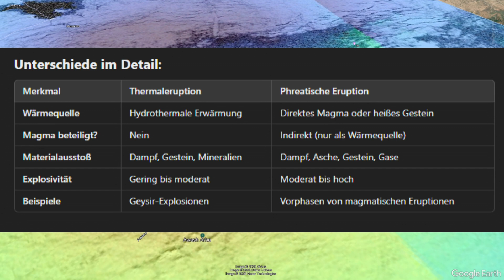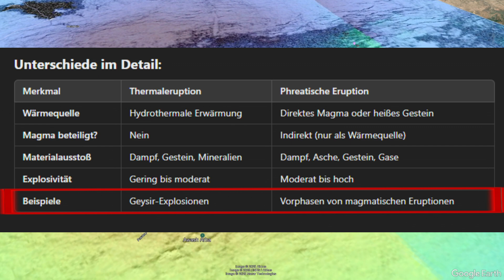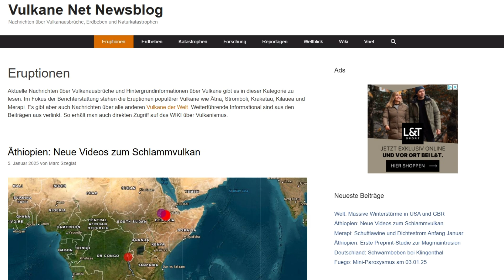Äthiopien: Gewaltige Deformation - Interferogramm zeigt es sehr deutlich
Grüße euch,

Seit gestern gibt es in der Awash-Region in Äthiopien starke seismische Aktivitäten mit mehreren Erdbeben der Magnituden 4,5 bis 4,8. Diese Region liegt im Afar-Dreieck, einem geologisch aktiven Gebiet, das durch intensives Rifting geprägt ist. Eine neue Satellitenvisualisierung zeigt eindrucksvolle Bodendeformationen per Interferogramm, die auf einen aktiven Rifting-Prozess hindeuten. Während sich die Situation noch entwickeln könnte, sind bereits hydrothermale Eruptionen und Schlammsprudel sichtbar. Kann dies zu einem Vulkanausbruch führen, ähnlich wie auf Island im Jahr 2023? In diesem Video werfen wir einen Blick auf die aktuellen geologischen Veränderungen und was diese für die Zukunft der Region bedeuten könnten.

Bleibt bis zum Ende dabei, um zu erfahren, wie diese Ereignisse mit der möglichen Bildung eines neuen Kontinents zusammenhängen könnten!

Liebe Grüße euer Patrick vom LYDOM-Vulkan Studio 🌋
Meine neue Homepage:
Facebook Gruppe: Campi Flegrei
DATEN Volcano Discovery
GPS Daten und Einblendung: INGV
Vulkane.net (Marc Szeglat)
LYDOM APP: Alle Seiten in einer App
Partner YouTube Kanäle:  @vulkantastisch   und  @THETRAVELER-ui5fr   und  @APOCALYPTICSCIENCE